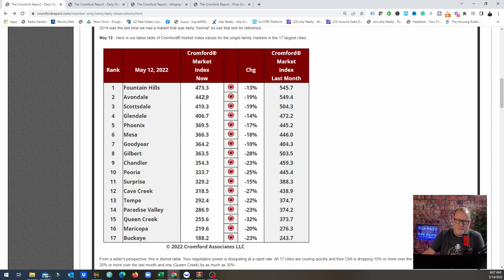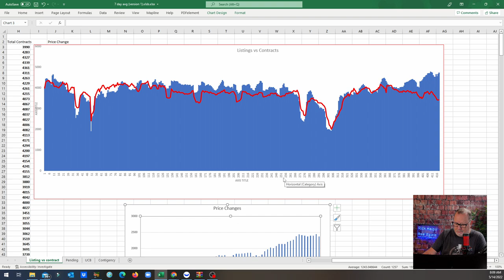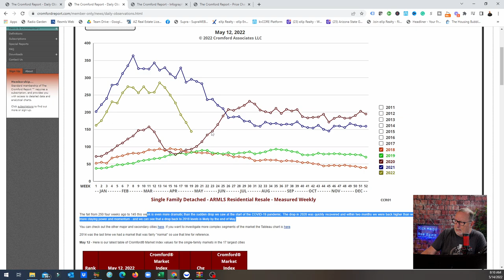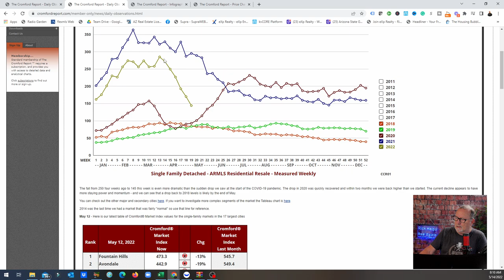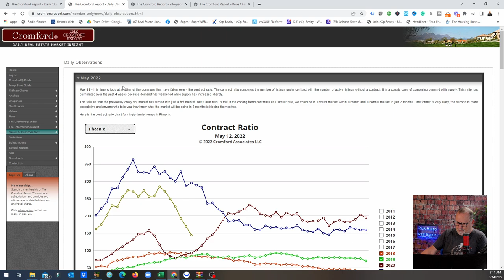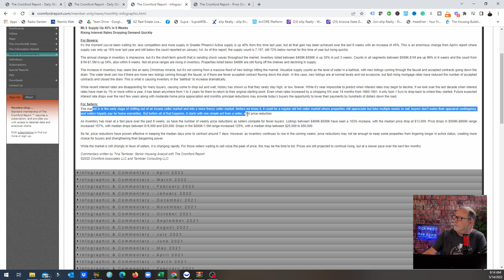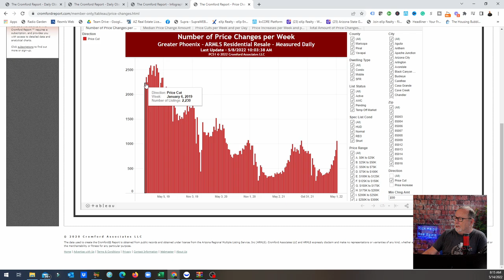Contracts are DOWN- Market top?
It is hard to predict the top or bottom of any real estate market here in Arizona but there have been some dramatic changes to the numbers over the past 6 weeks worth taking a closer look at.
At the current rate we could find ourselves in at least a hot market vs crazy and perhaps approaching a balanced market.

Rick McHone
Realtor with EXP Realty
l
Learn about EXP Realty